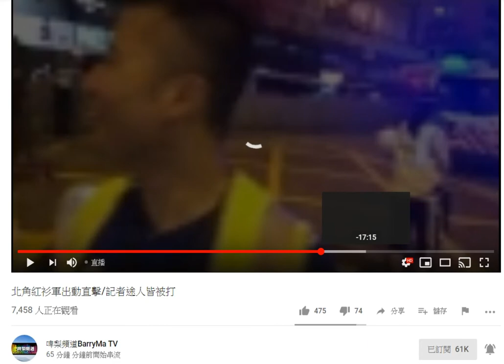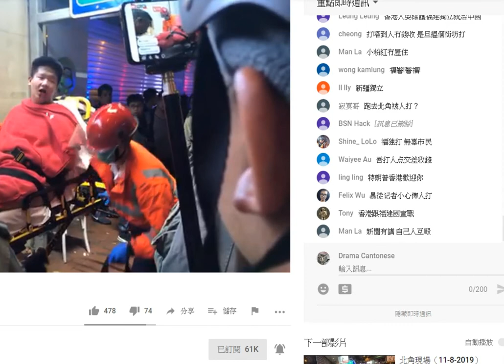20190811 啤梨晚報廢撚柒閪蟲林匡正作個標題話北角有紅衫軍打人呃腦殘入去睇直播，成條片都睇唔到有紅衫人，只係睇廢撚柒閪蟲係度扮記者周街呃人